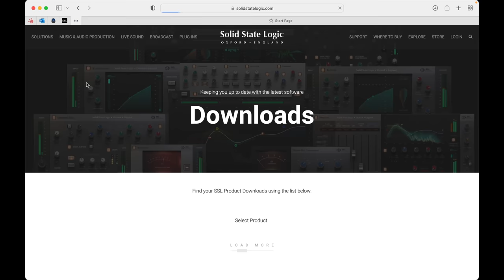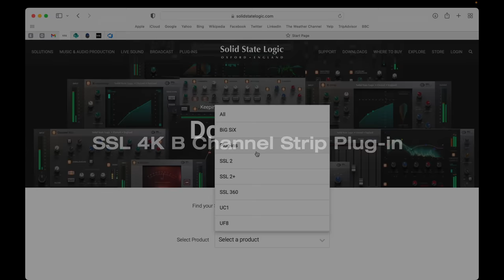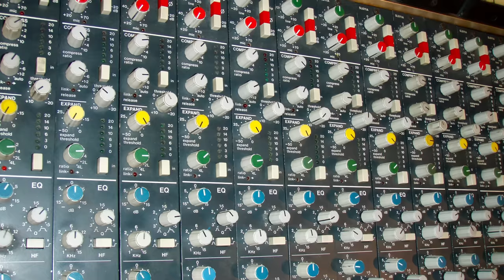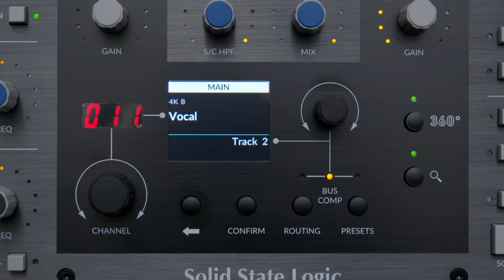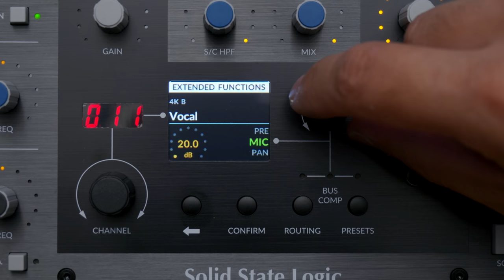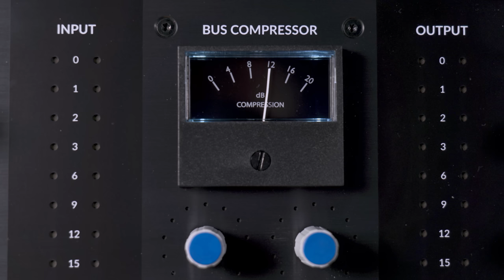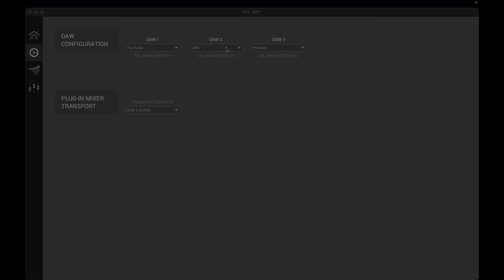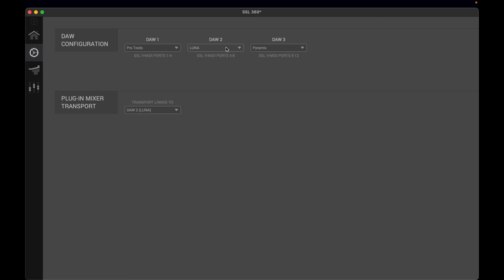SSL 360° v1.4 Update - New features and the 4K B plug-in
Among a host of other improvements and features – including Apple silicon native support, LUNA and Pyramix DAW profiles for UF8, and deeper UC1 & Plug-in Mixer DAW integration for Live, Studio One and REAPER – the SSL 360° v1.4 introduces a major upgrade to the Plug-in Mixer and support for the brand new 4K B channel strip plug-in, alongside a feature update to Channel Strip 2.

0:00 Introducing SSL 360° v1.4
0:49 How to Download/Update SSL 360°
1:09 UF8 and UC1 firmware update
1:20 SSL 4K B Channel Strip Plug-in
1:38 UC1 owner? How to get your 4K B license
2:36 4K B product tour – a brand new SSL channel strip for your DAW
3:28 UC1 integration – extended functions menu
4:39 Channel Strip 2 update – new features
5:11 Bus Compressor 2 update – Apple silicon native and UC1 meter calibration
5:38 SSL 360° update – Plug-in Mixer 4K B support mix ‘n’ match, SOLO/CUT, sleep mode, LUNA + Pyramix support